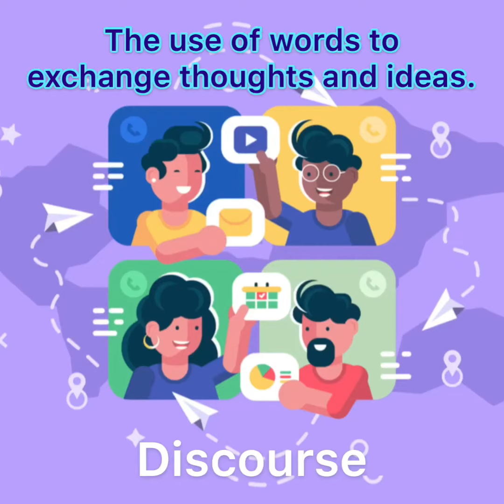Discourse in Sign Language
3 different ways to sign